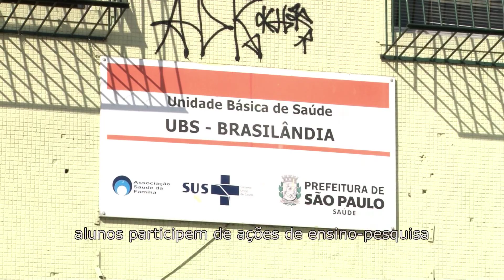Diversidade - Psicologia, Educação e Deficiência - PGM: 03 EP: 02 c/ Legendas